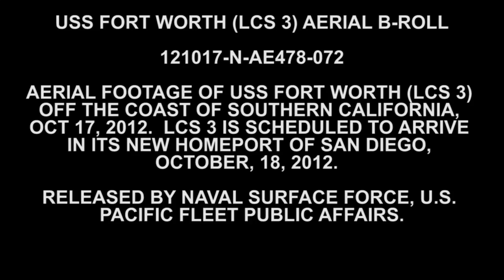USS Fort Worth Aerials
The latest contribution to the Warfighting effort of the U.S. Navy, Freedom-class littoral combat ship USS Fort Worth (LCS 3) arrives in San Diego. Fort Worth was commissioned Sept. 22, 2012, in Galveston, Texas, and will be assigned to U.S. Pacific Fleet. U.S. Navy video by Aaron Hubner (Released)